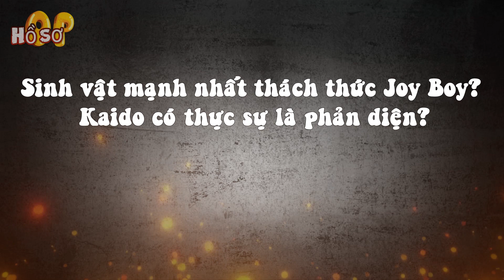Sinh vật mạnh nhất muốn thách thức Joy Boy? Kaido có thực sự là phản diện?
[Hồ sơ OP] - Đầu tiên, ở chap 1035. King hồi tưởng về lúc anh ta đi cùng Kaido, cả hai đã phá hủy phòng thí nghiệm Punk Hazard và thoát khỏi tay chính phủ thế giới. Đến chap mới nhất, tức chap 1036, một lần nữa ta thấy được sự đặc biệt trong mối quan hệ của King và Kaido